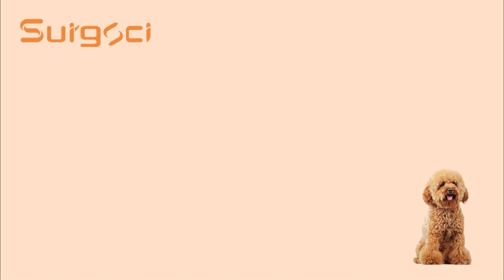Dog Neutering Surgery Demonstration | Pet Ultrasonic Scalpel | SurgSci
The video shows the surgical procedure for neutering a toy poodle using Surgsci ultrasonic scalpel.
Surgsci pet ultrasonic scalpel has obtained the registration certificate for medical device of China and has been exported to the EU.

Benefits of Using Surgsci Pet Ultrasonic Scalpel
1. Small wound and quick recovery
2. Short operation time to reduce the risk of anesthesia
3. No sutures required after surgery to prevent infection
4. Quick cutting and hemostasis to reduce bleeding

We keep improving ultrasonic technology to take care of pet health and we believe that Surgsci Ultrasonic scalpel is an excellent choice for pets surgery.